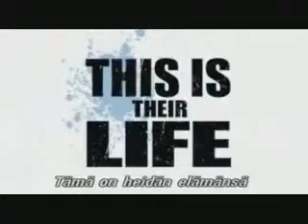The Dudesons (L)